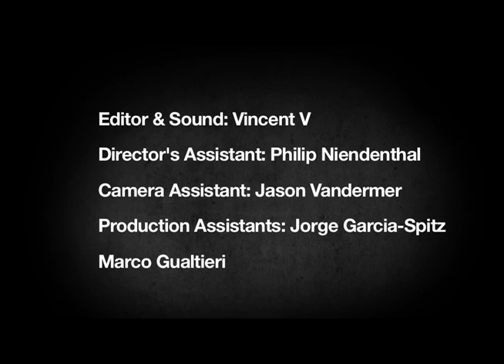Joseph Gordon-Levitt Interview | Screen Test | The New York Times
In this episode of Screen Test we interview Joseph Gordon-Levitt. The star of such films as 500 Days of Summer, Inception, and Dark Knight Rises.

Screen Test though precedes 73 Questions is similar in where we ask Joseph Gordon-Levitt questions on random facts about his life.